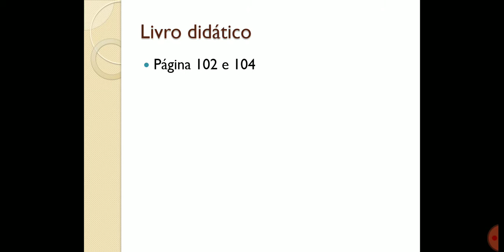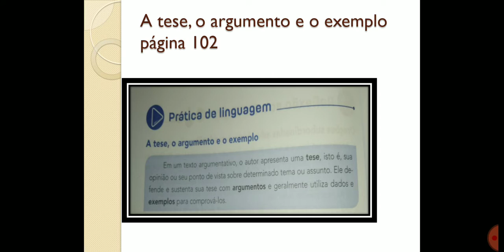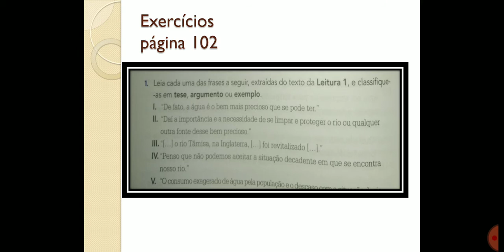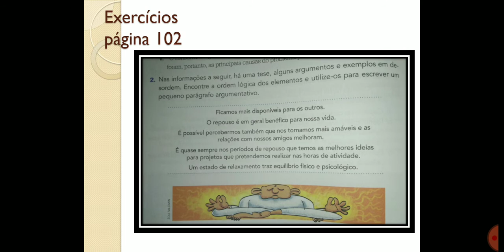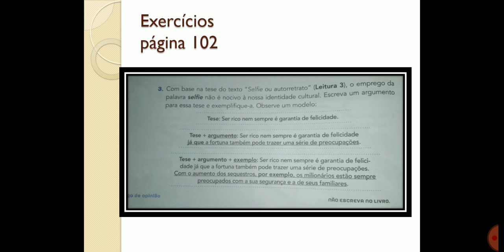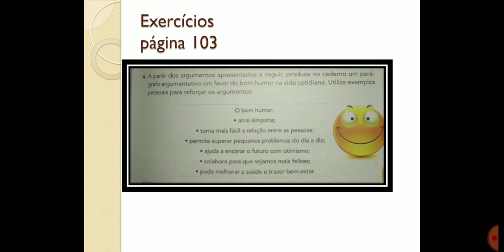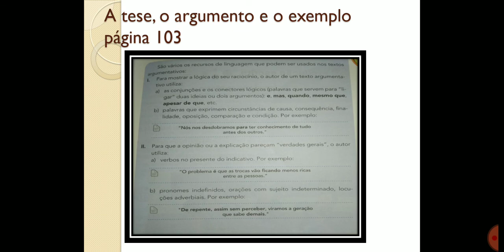8° ano. Profa Débora Borges. Redação: A tese, o argumento e o exemplo.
Resoluções de exercícios